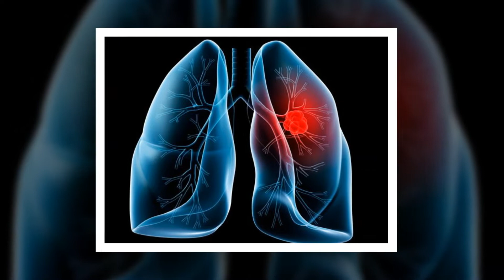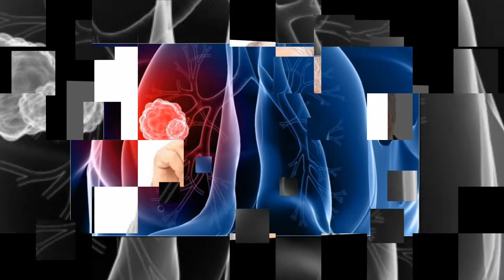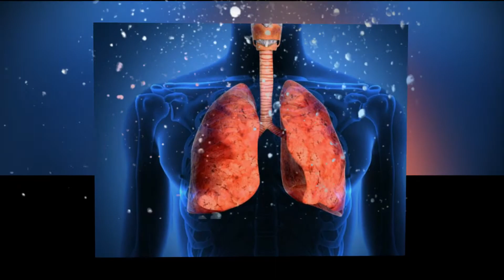ফুসফুসের ক্যানসারের ছয়টি লক্ষন||Six symptoms of lung cancer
ফুসফুসের ক্যানসারের ছয়টি লক্ষন||Six symptoms of lung cancer.প্রতিদিনের জীবন যুদ্ধে একটুকু সচেতনতাই আপনাকে ফুসফুন ক্যাসার থেকে মুক্তি দিতে পারে।ফুসফুসের মাধ্যমে যেহেতু আমর পরিবেশের সব ভালোমন্দো গ্রহন করি তাই আমাদের ফুসফুসের ক্যানসারের সম্ভাবনাও বেশি থাকে।গবেষনায় দেখা গেছে সঠিক সময়ে যদি রোগটি চিহ্নিত করা না যায় তা হলে ১০০ ভাগ ক্ষেত্রে রোগীর মৃত্যু হয়।অাবার প্রাথমিক পর্যায়ে ধরা না পরলে তা নিয়ন্ত্রন করাও অসম্ভব ব্যপার।দীর্ঘ দিন কাশি থাকলে বুঝতে হবে আপনার ফুসফুসের ক্যানসারের সমস্যা আছে।দম নিতে কষ্ট হলে বা বুকে ব্যথা থাকলে বুঝতে হবে ফুসফুসের ক্যানসারের লক্ষন।ওজন কমে যাওয়া বা খাবারের প্রতি অনিহা থাকলে অবশ্যই ডাক্তারের পরামর্শ নিন।মাথা ব্যথা ও হাড় বা মাংস পেসিতে ব্যথা তেমন ভাল লক্ষন নয়।খুস খুসে কাশি বা কন্ঠস্বর ভেঙ্গে যাওয়া তেমন ভাল কথা নয় যা ফুসফুসের ক্যানসারের লক্ষন হতেও পারে।